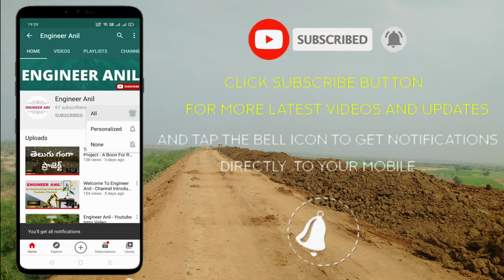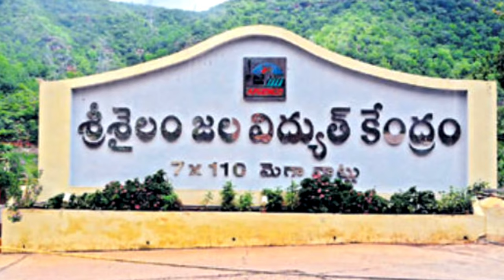Polavaram Hydro Electric Power Plant Details - 4K Ultra HD 60 FPS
Polavaram Hydro Electric Power Plant Details.

A Special Thanks to MeghaEngineering for allowing to publish this video under CC-BY License